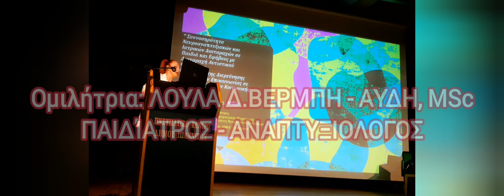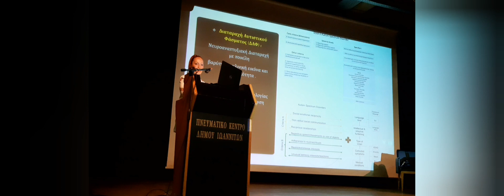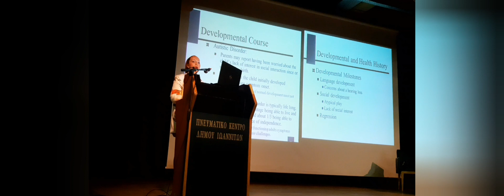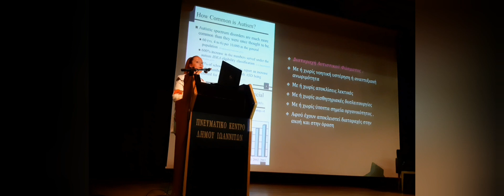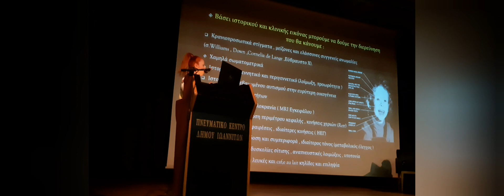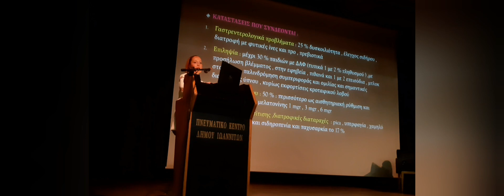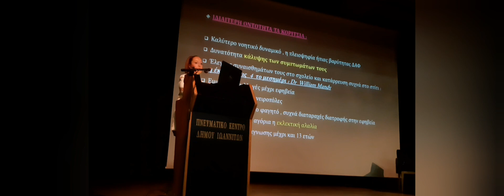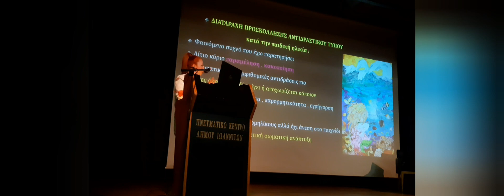Autism _ ΑΥΤΙΣΜΌ _ Autizmi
Ομιλήτρια:
ΛΟΥΛΑ Δ.ΒΕΡΜΠΗ - ΑΥΔΗ, MSc
Παιδίατρος - Αναπτυξιολογος